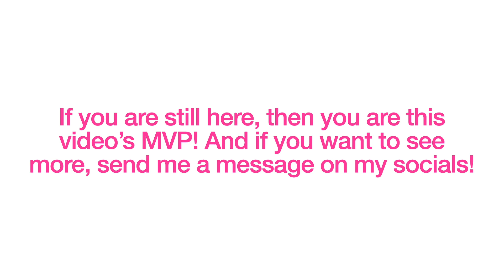Cleaning out my closet and getting rid of my clothing anxiety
I wanted to do a closet clean-out video after one of my dear friends suggested it to me. In this video, I talk about the anxieties I have about seeing my old clothes and why I love getting rid of my clothes that do not bring me joy. I hope you all enjoy it!

And as always, I would love to connect with you all on socials: